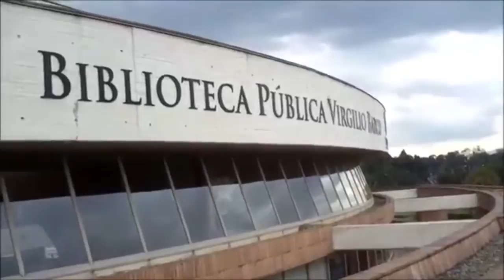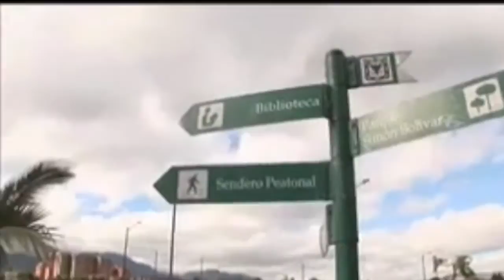Biblioteca Virgilio Barco. Rogelio Salmona